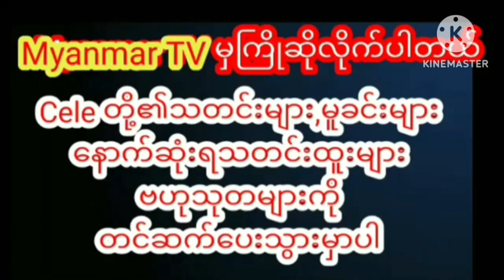ချစ်သူချောချောလေးကို ဗီဒီယိုနဲ့တကွ အလင်းပြလိုက်ပြီဖြစ်တဲ့ အေးမြတ်သူmyanmarcelenews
ပရိတ်သတ်တွေမြင်ဖူးချင်နေကြတဲ့ သူမရဲ့ချစ်သူချောချောလေးကို ဗီဒီယိုနဲ့တကွ အလင်းပြလိုက်ပြီဖြစ်တဲ့ အေးမြတ်သူmyanmar